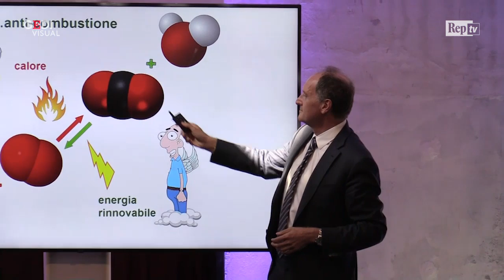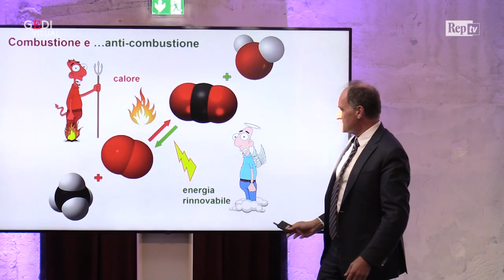OnLife, Saracco (PoliTo): "Così l'idrogeno ci aiuterà a salvare il pianeta"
"La riduzione dell'anidride carbonica in atmosfera attraverso l'uso di idrogeno è come riavvolgere il nastro della combustione: usiamo l'energia elettrica per far tornare la CO2 a prima della combustione". Il docente di Fondamenti chimici delle tecnologie e rettore del Politecnico di Torino parla delle prospettive dell'energia rinnovabile e del suo rapporto con l'idrogeno, che può essere utilizzato per immagazzinare l'energia prodotta anziché disperderla quando questa non viene immediatamente utilizzata. .  .Video di Andrea Lattanzi